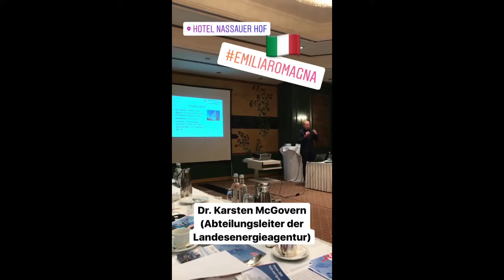Insta-Stories: Delegation Emilia-Romagna - Staatssekretär Mark Weinmeister & Dr. Rainer Waldschmidt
Delegation Emilia-Romagna am 26. Oktober 2017 in Wiesbaden: Wer unsere Insta-Stories mit Staatssekretär Mark Weinmeister & Dr. Rainer Waldschmidt (Geschäftsführer Hessen Trade & Invest GmbH) verpasst hat, kann sich diese hier nochmal anschauen.